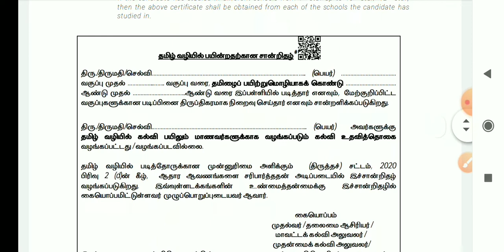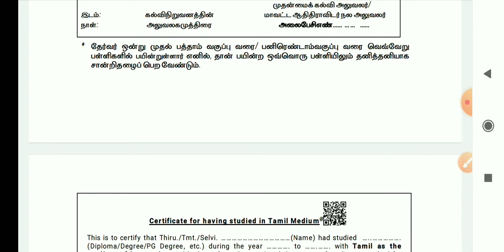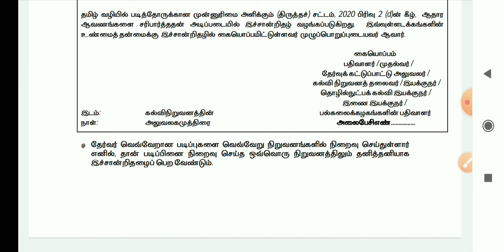TNPSC வெளியிட்ட புதிய PSTM அறிவிப்பு | Tnpsc Latest Press Release 9-8-2021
To download PSTM pdf

tnpsc20%pstm